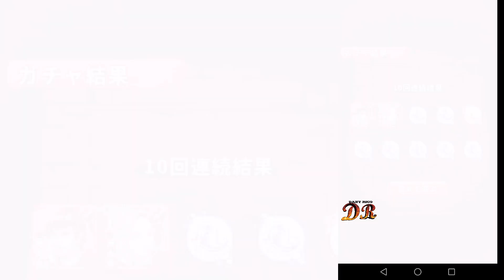Shin Ikki Tousen x Sangoku Taisen Smash!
INFOMATION
Ikkitousen Anime
一騎当千 Ikki Tousen
The spirits of the legendary heroes who fought for the unification of China in the Three Kingdoms era are found sealed within ancient gems and scattered throughout Japan. These gems known as "magatamas", have the ability to awaken the enormous dormant power that exists in the reincarnations of ancient Chinese heroes, men and women with an insatiable appetite for combat and who call themselves "warriors". The beautiful Hakufu Sonsaku is one of these warriors, and she has lived her entire life isolated on the outskirts of the city, training with her mother and repressing her desire to fight. But the day has come when Hakufu must leave her home, move to Tokyo to begin studying at an institute full of warriors, and thus fulfill her immortal destiny...
Los espíritus de los héroes legendarios que lucharon por la unificación de China en la era de los tres reinos se encuentran sellados dentro de antiquísimas gemas y esparcidos por todo Japón. Estas gemas conocidas como "magatamas", tienen la capacidad de despertar el enorme poder dormido que hay en las reencarnaciones de los antiguos héroes chinos, hombres y mujeres con apetito insaciable de combate y que se llaman a sí mismos "guerreros". La hermosa Hakufu Sonsaku es una de estos guerreros, y ha vivido toda su vida aislada en las afueras de la ciudad, entrenando con su madre y reprimiendo su deseo de pelear. Pero ha llegado el día en que Hakufu debe abandonar su hogar, mudarse a Tokyo para comenzar a estudiar en un instituto repleto de guerreros, y así cumplir su destino inmortal...
Ikkitousen: Western Wolves OVA
Ikki Tousen: Western Wolves 一騎当千 Western Wolves
kkitousen: Dragon Destiny Anime
一騎当千 Dragon Destiny Ikki Tousen: Dragon Destiny
Three rival schools led by their leading warriors (Toushis), fight to be the strongest of the three; Kyosho Academy with its leader Sousou Moutoku, Nanyo Academy with Sonsaku Hakufu and Ryuubi Gentoku from Seito High School. The three schools seek the energy provided by the ?Jade Dragon?, a relic that, according to ancient writings from 1,800 years ago, has the ability to awaken and control the great powers provided by the ?Dragons? possessed in his body by the three Toushi leaders and currently reincarnated in Sousou Moutoku, Sonsaku Hakufu and Ryuubi Gentoku. They try to change and control their predefined destiny by their Magatama (the Soul stones of the Toushi).

Tres escuelas rivales dirigidas por sus guerreros (Toushis) líderes, luchan por ser la más fuerte de las tres; La academia de Kyosho con su líder Sousou Moutoku, la academia de Nanyo con Sonsaku Hakufu y Ryuubi Gentoku de la escuela de secundaria de Seito. Las tres escuelas buscan la energía que proporciona el ?Dragon de Jade?, una reliquia que, según antiguos escritos de hace 1.800 años, tiene la facultad de despertar y controlar los grandes poderes que proporcionan los ?Dragones? que poseen en su cuerpo los tres Toushi líderes y reencarnados en la actualidad en Sousou Moutoku, Sonsaku Hakufu y Ryuubi Gentoku. Tratan de cambiar y controlar su destino predefinido por sus Magatama (las piedras del Alma de los Toushi).
Ikkitousen: Shugaku Toshi Keppu-roku OVA
一騎当千 集鍔闘士血風録
Ikkitousen: Xtreme Xecutor Anime
一騎当千 XTREME XECUTOR Ikki Tousen: Xtreme Xecutor
Las escuelas se preparan para una "Gran Guerra en Escala". Un Nuevo enemigo aparece, pero engañado por lo que solo ven sus ojos, Hakufu no se da cuenta de los verdaderos y poderosos enemigos que acechan en las sombras, listos para atacar lo que ella mas atesora. Ojos y Almas asesinas se unen a la lucha por la supremacía, una lucha que no solo involucra a las academias, sino al mundo entero.
Ikkitousen: Great Guardians Anime
一騎当千 Great Guardians Ikki Tousen: Great Guardian
Shin Ikkitousen Anime
New Battle Vixens, Dragon Girls, Ikki Tousen 真・一騎当千
Sellados en joyas antiguas están los espíritus de los héroes que intentaron y fracasaron en unir a China en la era de los Tres Reinos.
Ikkitousen: Extravaganza Epoch